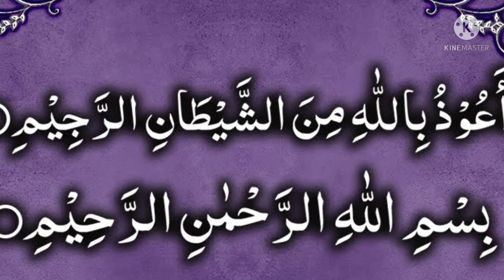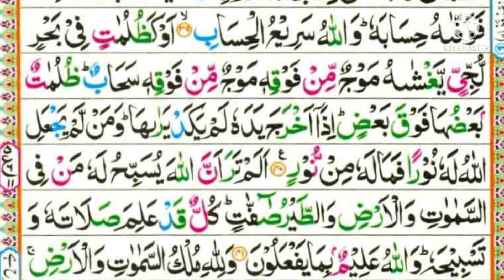📖 heart touching Voice💖Qur'an sbaq, surha al noor para No 18, Ruko No 11 learn Quran with tjweed ,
quran about universe,
quran about marriage,
quran about depression,
quran about zina,
quran about black hole,
quran about firon,
quran hitechislamic about love,
quran masjid above road,
quran after maghrib,
quran after fajr,
quran after effects template,
quran after someone dies,
quran after sin,
quran after effects,
quran after a bad dream,
quran after nightmare,
quran against sihr,
quran against science,
quran against hindu in hindi,
quran against evil,
quran against anxiety,
quran against depression,
quran against sickness,
quran alone debate,
quran alone muslim,
quran alone salat,
quran alone prayer,
quran alone,
edip yuksel quran alone,
following quran alone,
quran for feeling alone,
quran around the world,
cat walking around quran,
quran sun rotates around earth,
quran recitation around the world,
quran as a source of law,
quran as revealed,
quran as a healing yasmin mogahed,
quran as sudais,
quran as syifa,
quran as mahr,
quran as saffat,
quran as bible,
quran at home,
quran at night,
quran at fajr,
quran at work,
quran at fajr nouman ali khan,
quran at tariq,
quran at takwir,
quran at tin,
quran before sleep,
quran before bed,
quran before exam,
quran before studying,
quran before a test,
quran before work,
quran before surgery,
quran before school,
science behind quran,
quran conversation between jesus and allah,
difference between quran and hadees,
debate between quran and bible,
similarity between quran and geeta,
similarities between quran and science,
similarities between quran and vedas,
comparison between quran and bible,
difference between quran and mushaf,
quran buy,
buy quran online,
can we buy
quran by dr israr ahmed,
quran by engineer muhammad ali mirza,
quran by sudais,
quran by qari obaid ur rehman,
quran by kids,
quran by qari abdul basit,
quran by tariq jameel,
quran by sheikh sudais,
quran tilawat com,
quran tv.com,
quran to calm down,
quran to calm down baby,
apple takes down quran,
quran to calm down anger,
quran fell down by mistake,
down syndrome quran,
quran to calm down animals,
quran for feeling down,
quran during sleep,
quran during pregnancy,
quran during studying,
quran during periods,
quran during sickness